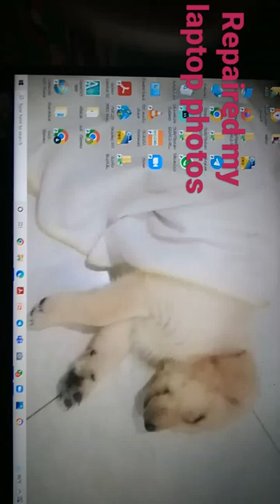repaired laptop baxter photos